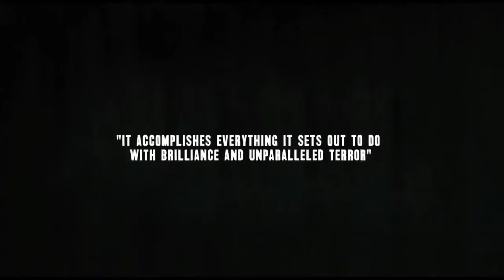O Massacre da Serra Elétrica The Texas Chainsaw Massacre, 1974 Trailer HD Legendado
O Massacre da Serra Elétrica The Texas Chainsaw Massacre, 1974
Sinopse: Em 1973, a polícia texana deu como encerrado o caso de um terrível massacre de 33 pessoas provocado por um homem que usava uma máscara feita de pele humana. Nos anos que se seguiram os policiais foram acusados de fazer uma péssima investigação e de terem matado o cara errado. Só que dessa vez, o único sobrevivente do massacre vai contar em detalhes o que realmente aconteceu na deserta estrada do Texas, quando ele e mais 4 amigos estavam indo visitar o seu avô.